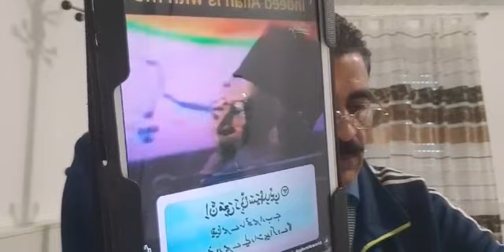The Energy @ International Disaster @ Pakistanis Measure, Details by Munir Shah Part 3